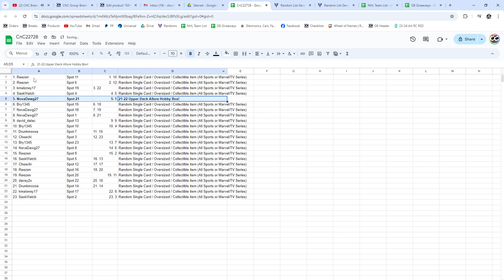2021-22 Upper Deck Allure Box Hockey Chancer Break - CNC GB #22,728